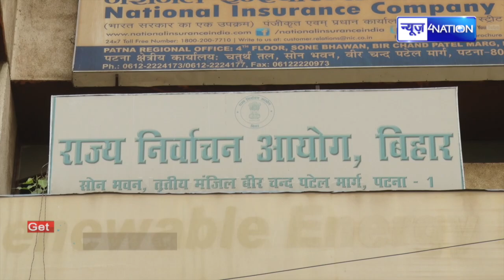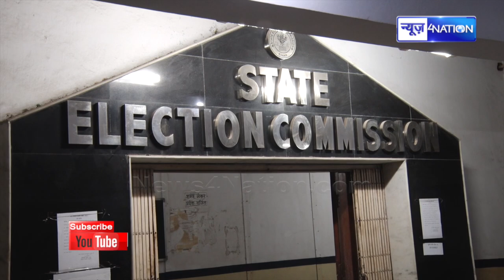Bihar Panchayat Election 2021 पर बड़ा फैसला, अभी नहीं होंगे चुनाव | News4Nation